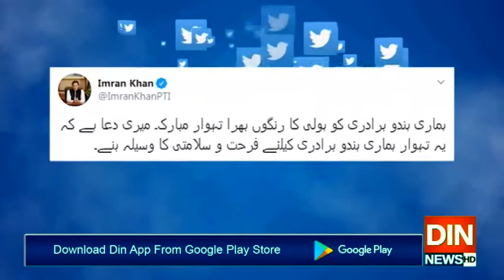رنگوں کا تہوار ہولی!!!